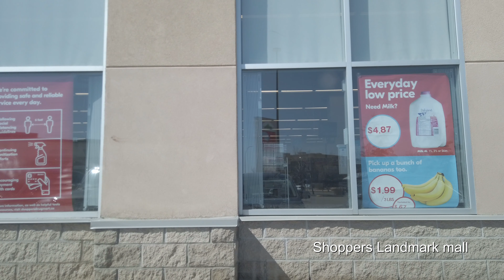2021-04-06 Regina today (Just the usual drive to the Treatment center)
Regina, Saskatchewan April 06, 2021.  Drive to the Regina Qu'Appelle treatment center

High: +17°C
low: -7°C

Jump points to April 6 of previous years